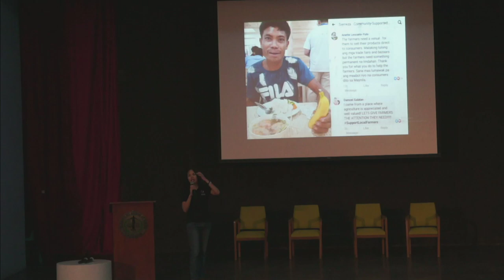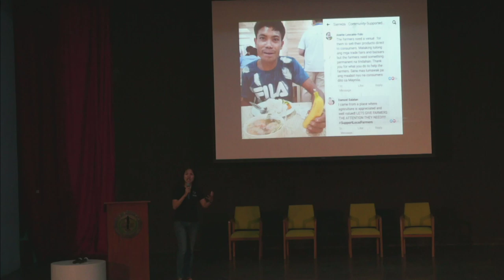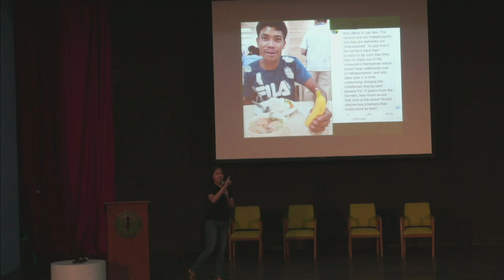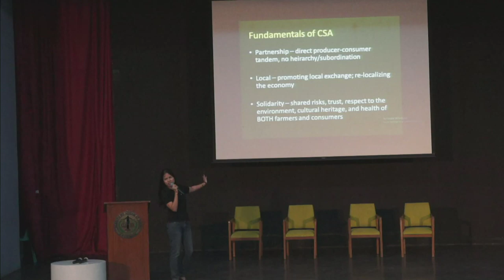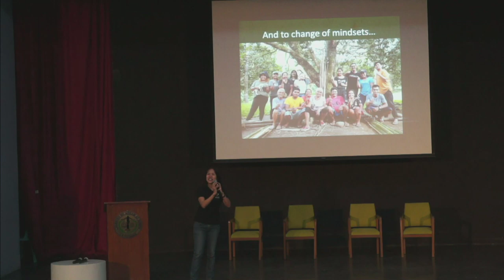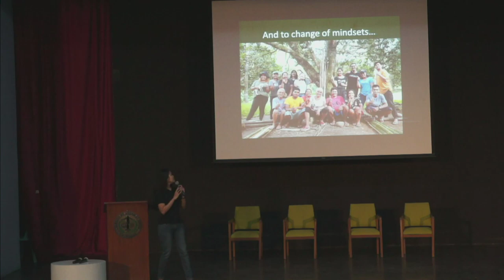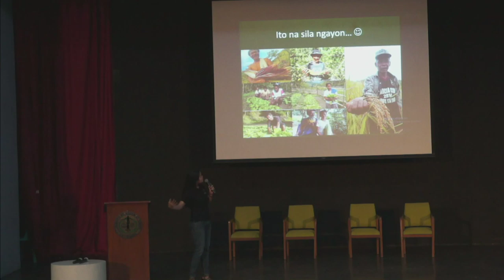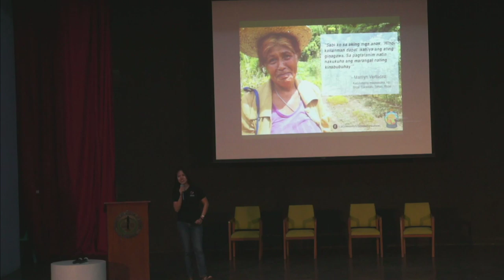12th UPLB-CAS Student-Faculty Research Conference